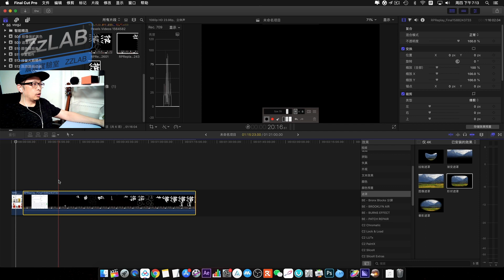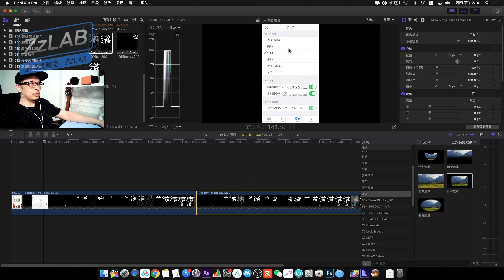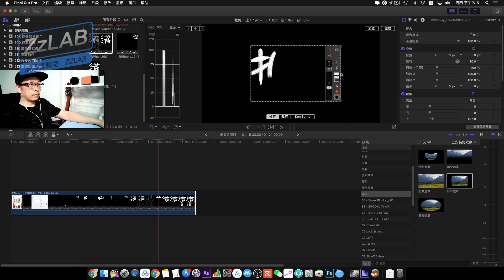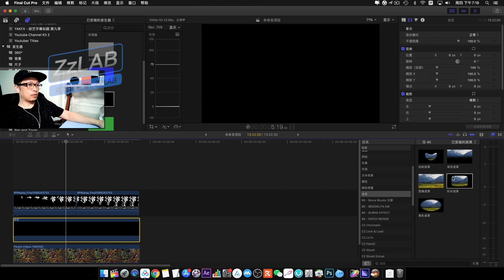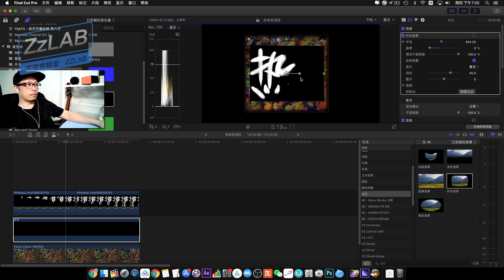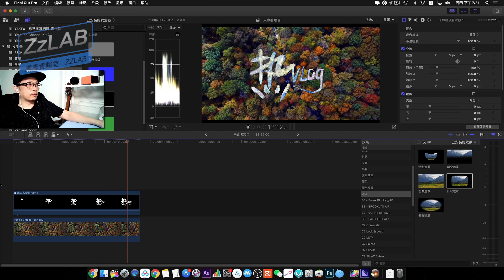FCPX手写文字片头制作Final Cut Pro ZzLAB